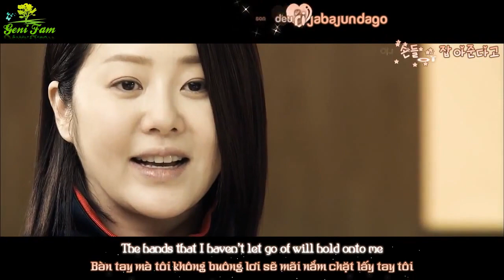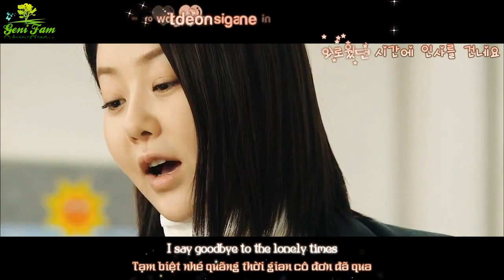[Engsub - Vietsub - Kara](MV) The Second Drawer - Sunny (SNSD) ( Queen's Classroom OST )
Special thanks Udy & Ivansbakery
Song : The Second Drawer
Singer : Sunny (SNSD)